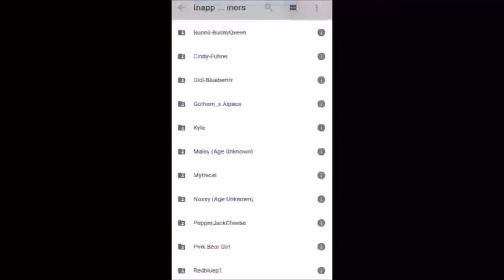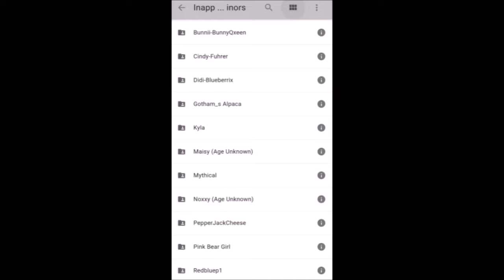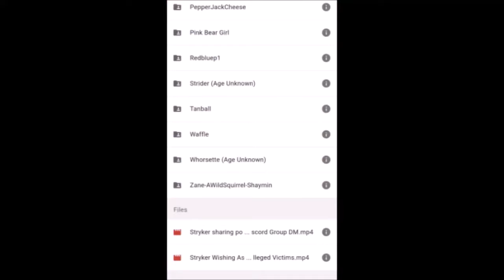Hopeless Peaches: Hypocrisy, Slander, and Misrepresentation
TLDR: hopeless peaches made a video about me, alleging im a creep, then turned around and did the exact same stuff she accused others of doing.

wild how that works.